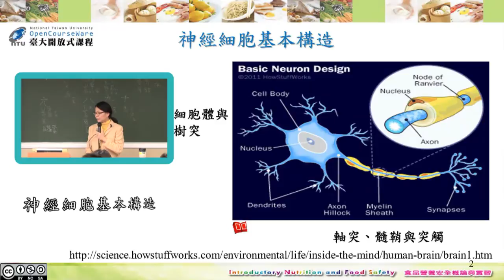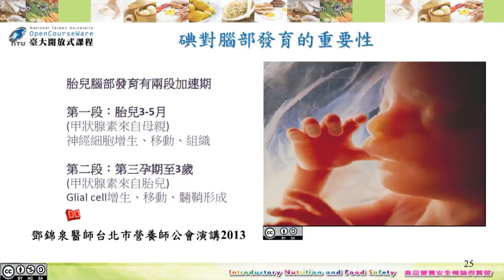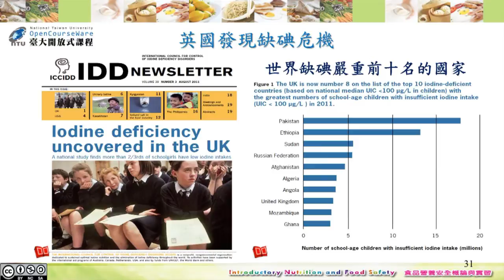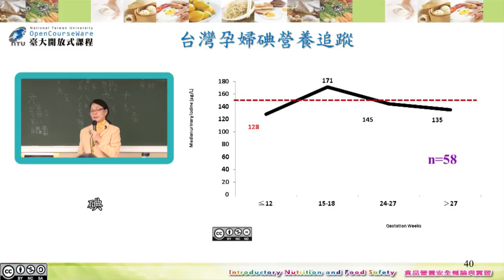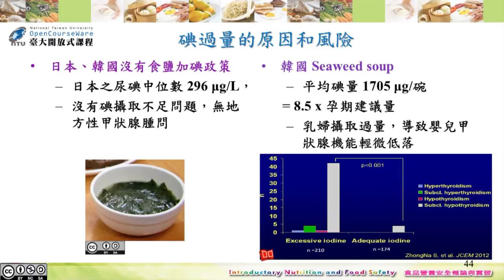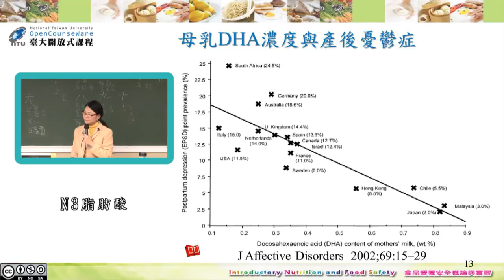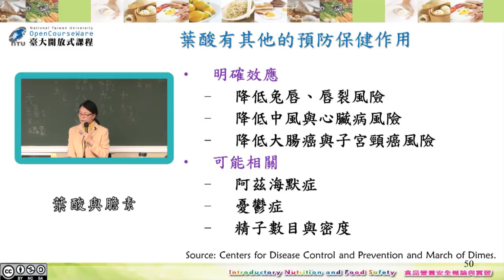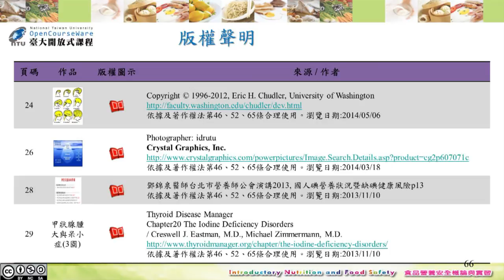食品營養與安全概論 08. 腦部發育、智力、認知等相關之營養素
課程名稱：食品營養與安全概論
授課教師：生化科技學系 蕭寧馨